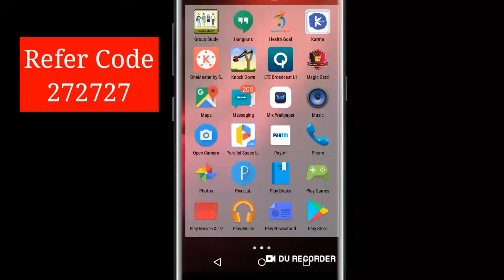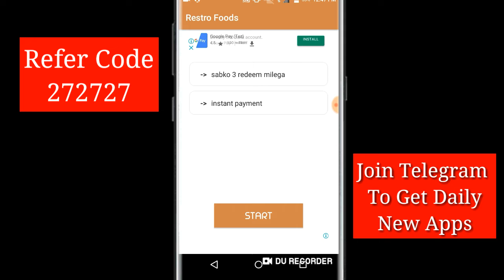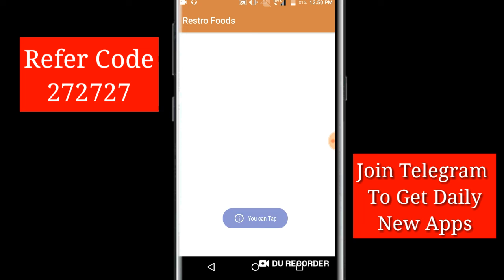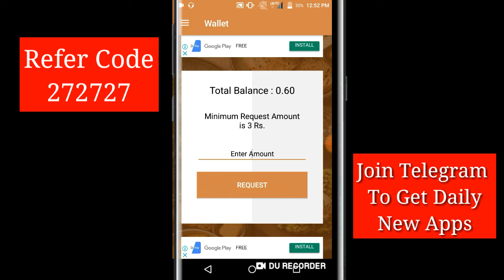₹3+₹3+₹3+₹3+₹3+₹3 Instant Paytm Cash || Restro Food App || Internet Idea Company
Refer Code-:272727

Gadget I Use:-

Collar Mic